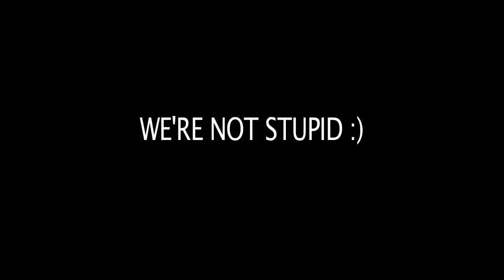Day 184 - Moving In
Project: Help a friend.

Happy Birthday:
Frances - 14